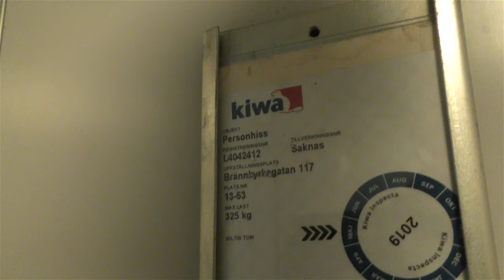1957 Graham Brothers (MB. KONE) Traction elevator @ Brännkyrkagatan 117, Stockholm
Manufacturer:
Installation year:
Current moderniser:
Latest modernisation year:
Serial Number:
Capacity: _Kg (_lbs.) - _ Persons
Floors: _ =

Location: Brännkyrkagatan 117, Stockholm (Södermalm) SWEDEN!